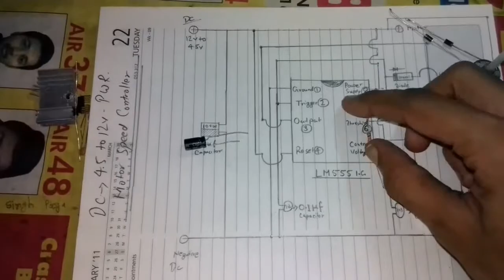DC Motor Speed Controller | PWM Motor Speed Controller | Light Dimmer Circuit | NE555 IC Circuit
DC Motor Speed Controller
PWM Motor Speed Controller
Light Dimmer Circuit

Parts Needed:-
1:- N555 Timer I.C
2:- IRF540 Transistor
3:- 0.1uf Ceramic Capacitor- 2pcs
4:- 10k Resistance
5:- 100uf Capacitor
6:- Heat Sink